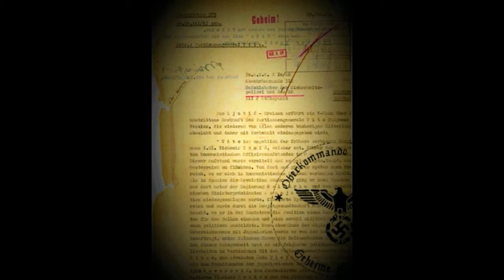Z archivu gestapa | Zpráva dr. Schmidta o náladě obyvatelstva po atentátu na Heydricha dne 4.6. 1942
Zpráva dr. Schmidta o náladě protektorátního obyvatelstva po atentátu na Heydricha dne 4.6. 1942.

Překlad textu: Vojtěch Šustek